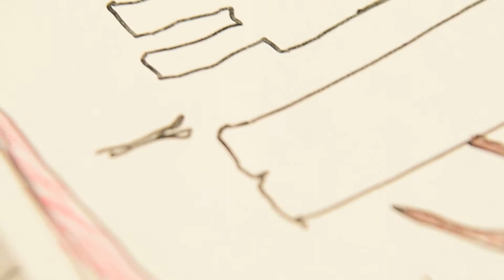Native American Cultural Center – Mural Project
Assistant Professor of Painting Amber Hansen, Painting graduate student Keith BraveHeart, Junior Painting student Inkpa Mani (Javier Lara-Ruiz), and Junior Ceramics student Elizabeth Skye speak about the public art mural project for the Native American Cultural Center on the campus of the University of South Dakota. usd.edu